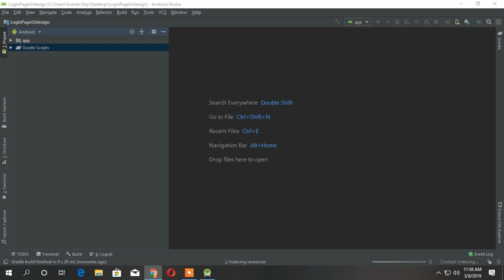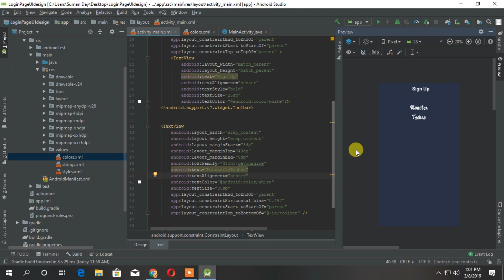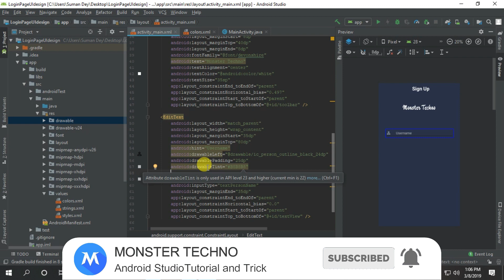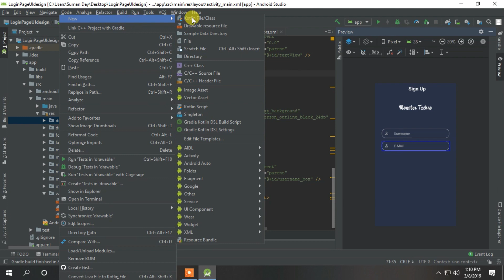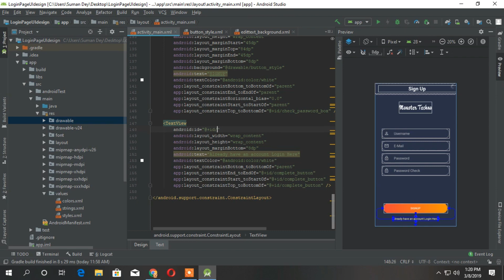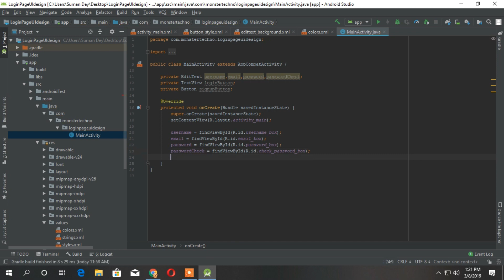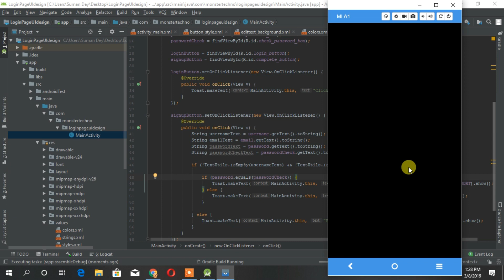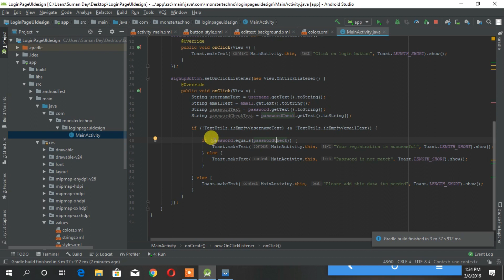2019 Mobile app login best practices UI Design idea with simple codes Android Studio with tutorial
2019 Mobile app login best practices UI Design idea with simple codes Android Studio with tutorial

In this video, we are going to learn how we can design sign up page with simple code easiest design.

► Video host- Suman D De